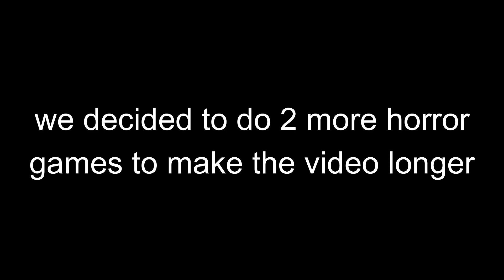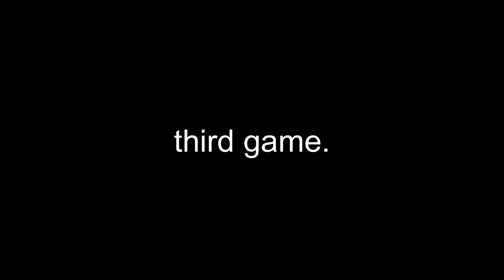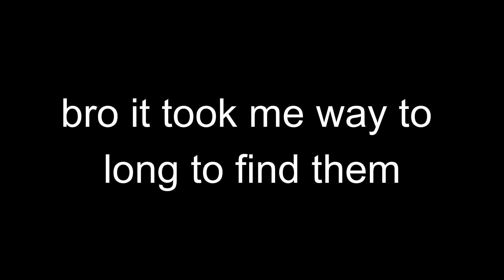Random RecRoom Horror Games! | StuffWeek9 #7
Merry Christmas!
THANKS FOR JOINING!!!
RecRoom Games:
First Game - Sewer Terror
Second Game - CrawlSpace
Third Game - Alien Isolation
(I may have gotten these names a little wrong lmk if I did)
"The best of all gifts around any Christmas tree: the presence of a happy family all wrapped up in each other." —Bill Vaughan

Underneath the Tree (Outro)

(no thumbnail rn)